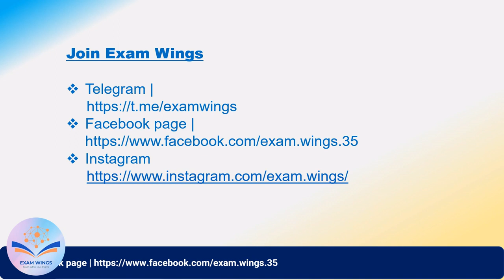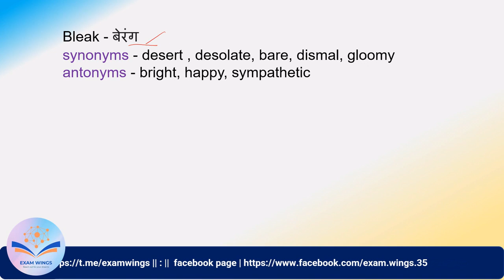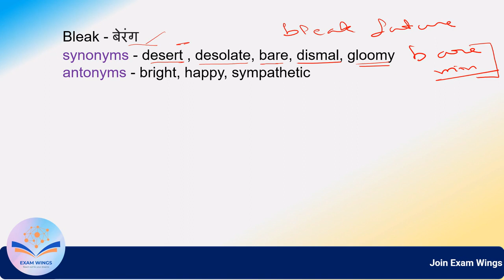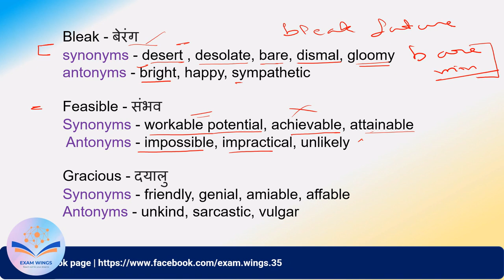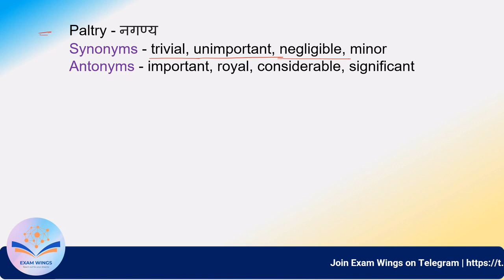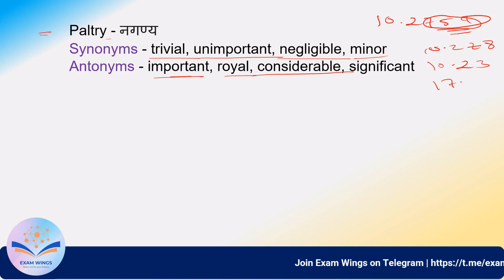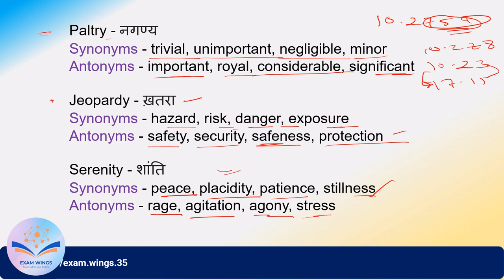EPFO|SSC CGL CHSL|Vocabulary Set -31 |1000 Word Series| Synonyms and Antonyms| पांच मिनट पांच शब्द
vocab is very important section for ssc and upsc
exam dates will be out soon , u need to learn vocab and it can be achieved by daily practice
it plays important role in bank exam too